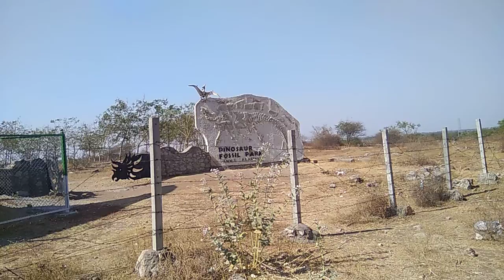1dinosor park at balasinor Gujarat first real dinosaur in rayoli